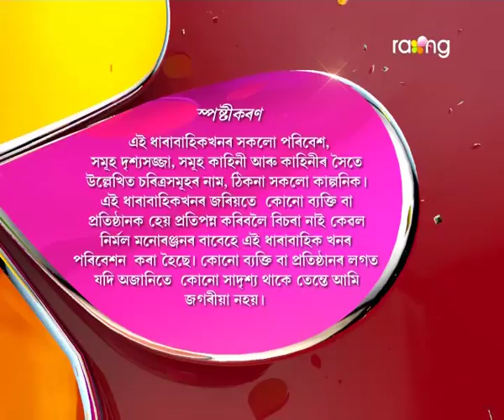Oi Khapla | 16th Dec | Full Episode | No 435